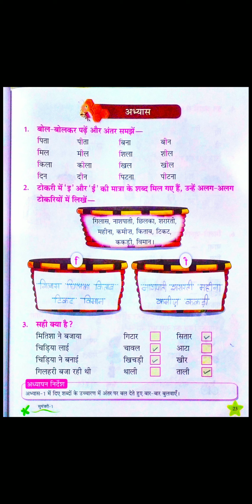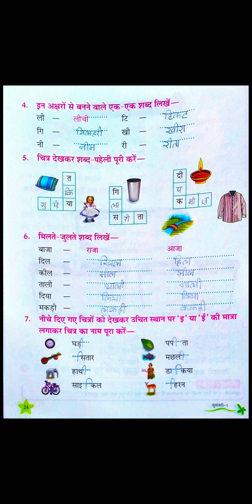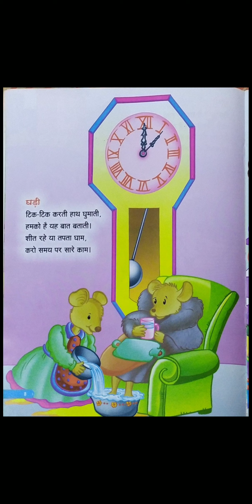Class 5 HINDI 3rd LANGUAGE